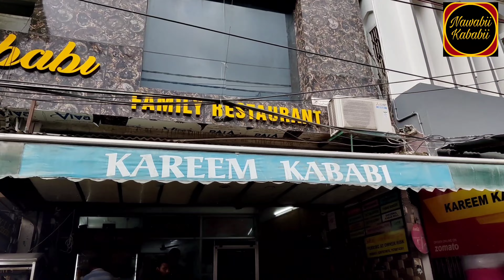Best 'BUN KABAB' Rs.50/- Only | Boti Kabab | Indian Street Food | Kareem Kababi | Lucknow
Creativity is the real spice of food & the 120 year old food castle Kareem Kababi has proved it to be true. This food point has introduced the World with a unique concept of 'Bun Kabab' popularly known as Kabab Burger. The perfect blend of chopped (minced) meat with spices covered with special buns gives you a breathtaking taste, which is not just delicious but also worth repeating. They also offer variety of other dishes & that too at the most reasonable prices, which gives them a distinct indentity. So let's grab this Indian desi burger & find out what creativity has to offer us today.

Address:
Gangaprasad Marg, Maulviganj, Aminabad, Lucknow, Uttar Pradesh 226018

Conceptualization & Direction : Ranjan Srivastava
Video Courtesy: Abbas Zaidi
Social Media Manager : Ruchi Srivastava

Nawabii Kababii Official